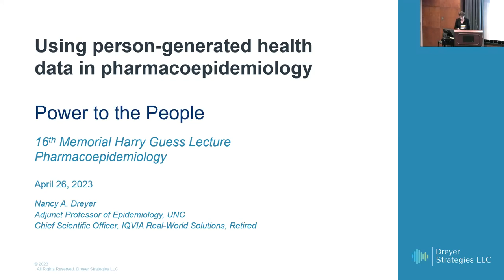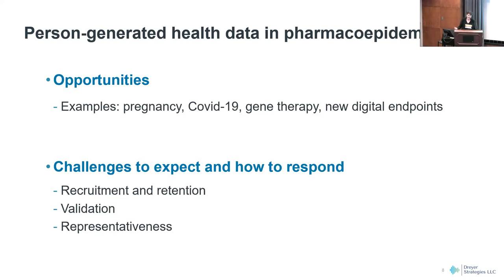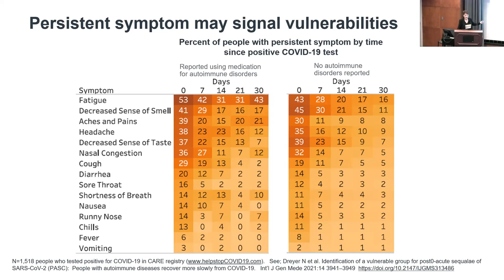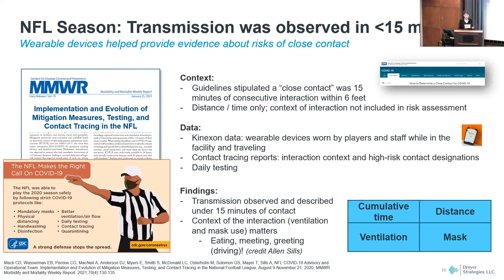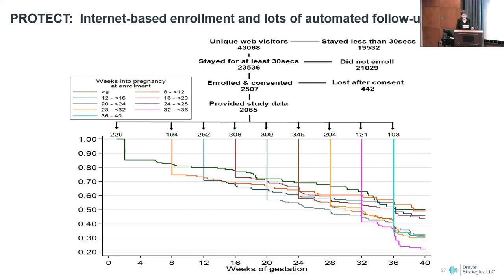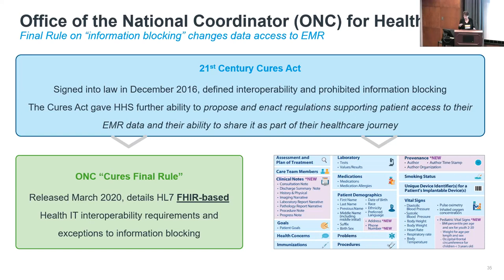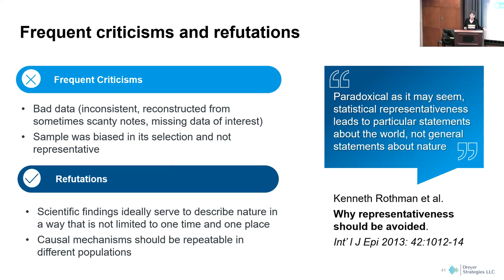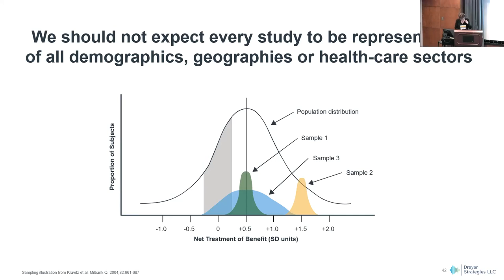2023 Harry Guess Memorial Lecture: Nancy A. Dreyer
Nancy Dreyer, PhD, MPH, FISPE​, Chief Scientific Officer Emerita, IQVIA Real World Solutions​ and Adjunct Professor of Epidemiology, UNC-Chapel Hill, presented, “Using person-generated health data in pharmacoepidemiology: Power to the People​” at the 16th annual Harry Guess Memorial Lecture.